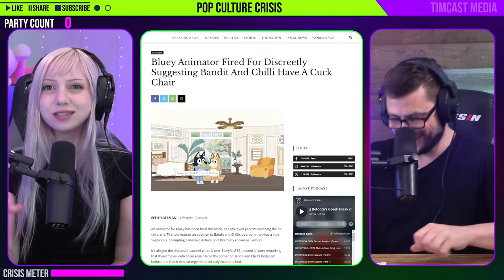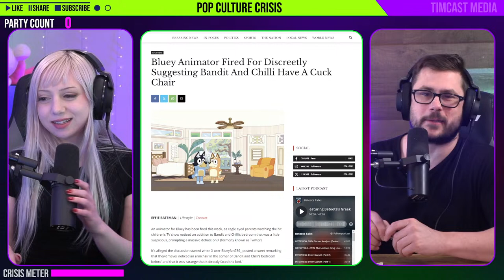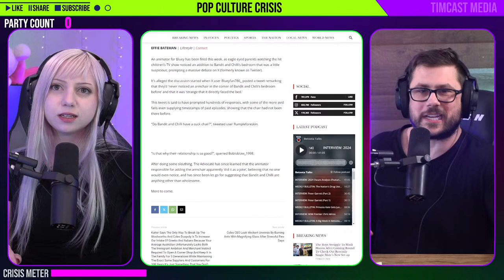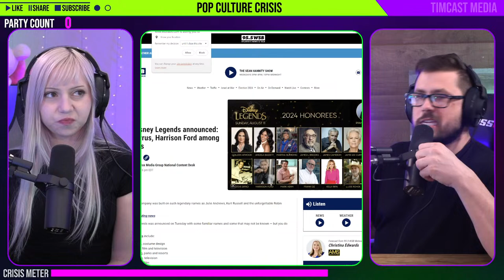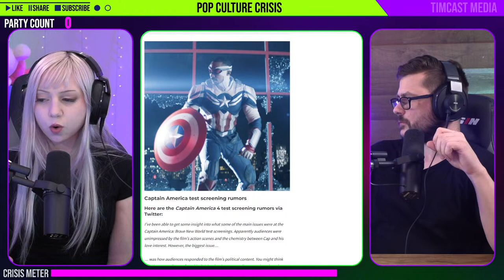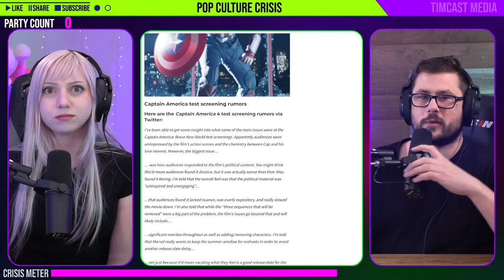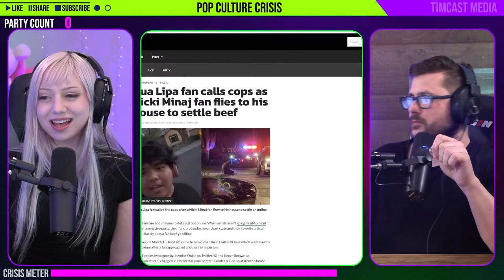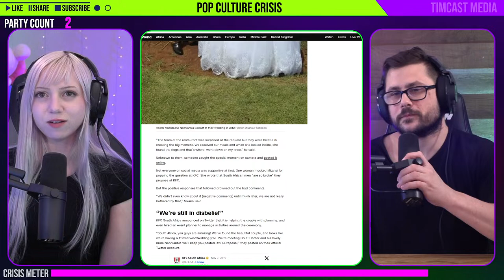Aaron Taylor-Johnson is James Bond, Captain America Bombs Test Screenings, Sydney Sweeney | Ep. 572